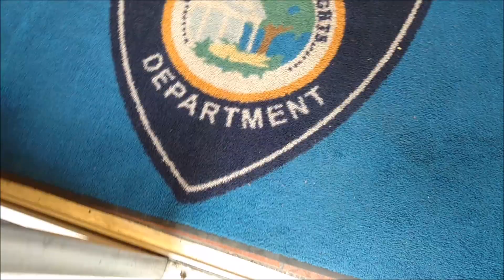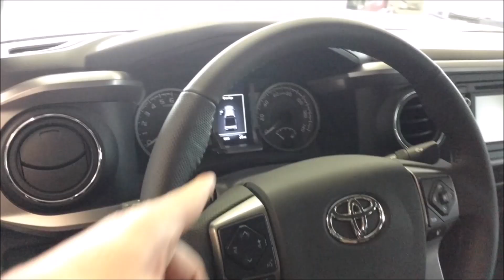PRINCELSS FUN!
The boys have a fun day of running errands together. Talon falls hard and then has a priceless reaction afterward.

Tyler, Jessica, Journey, Talon, and Jaspen Thompson

Our family consists of Tyler (Dad), Jessica (Mom), Journey (Daughter), & Talon (Son). We have three dogs: Nitro, Storm, & Dash. Follow our family as we embark on new adventures and happy days! :D

Patron Shoutout!!
Elaine Gibson
Susan Cavalloro
Moms Vlog80
Jessica Huffman